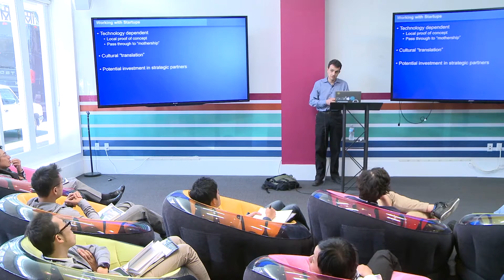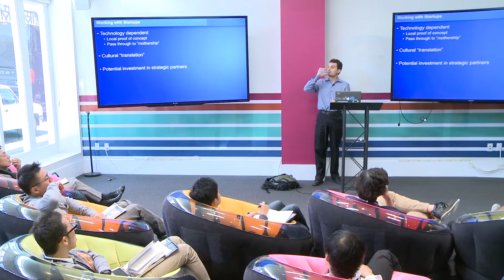Q&A Part 2| Dragos Maciuca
A highly versatile management professional with significant sector breadth experience with Global Fortune 500 companies. Hands-on experience in commercialization, product development, strategy, technology insertion and management of large cross functional teams across various business units. Strong analytical background and quantitative skills enhanced by a PhD in engineering and an MBA with focus on Finance and Corporate Strategy. Extensive international experience and fluency in foreign languages. CFA Candidate (passed Level I).